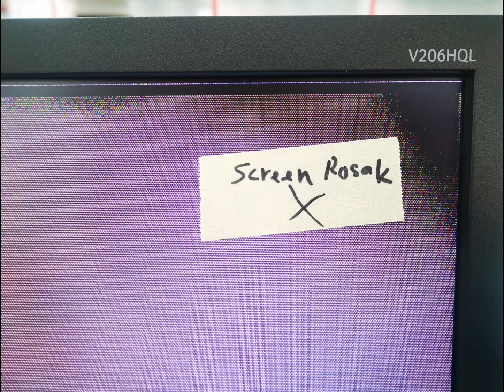Acer V206HQL Screen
The above Acer Screen spoiled but the motherboard still working.

Model: Acer V206HQL
Manufacturing Date: Dec 2013
Part No: UM.IV6SS.A02